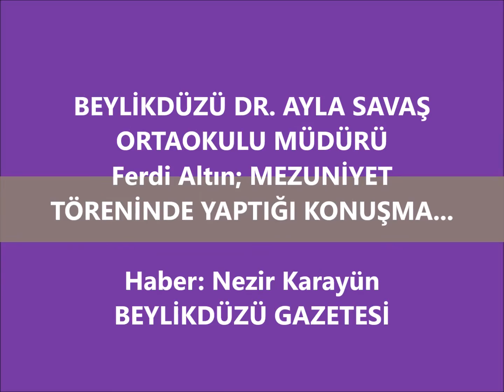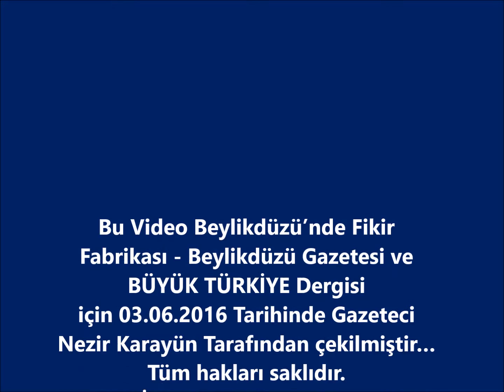Ayla Savaş Orta Okulu Müdürü Ferdi Altın Mezuniyet Konuşması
Dr. Ayla Savaş Orta Okulu Müdürü Ferdi Altın Mezuniyet töreninde yaptığı konuşması